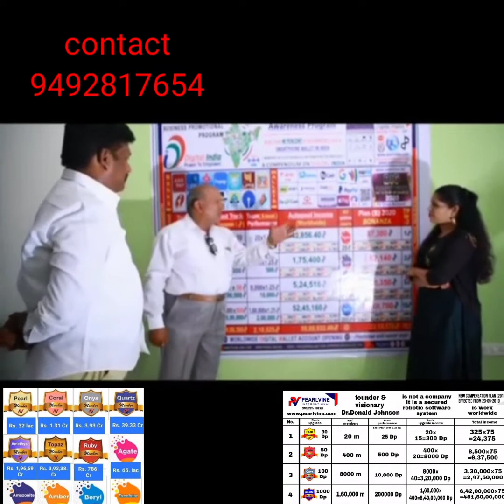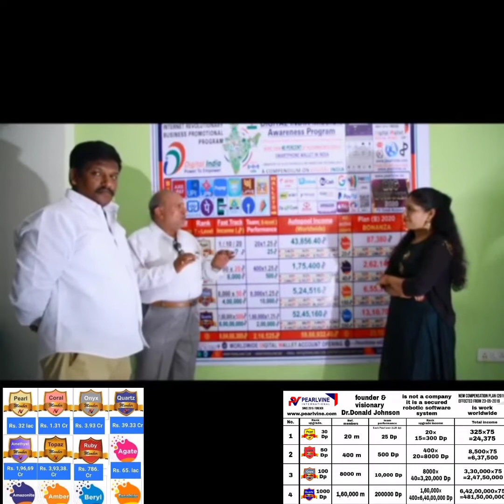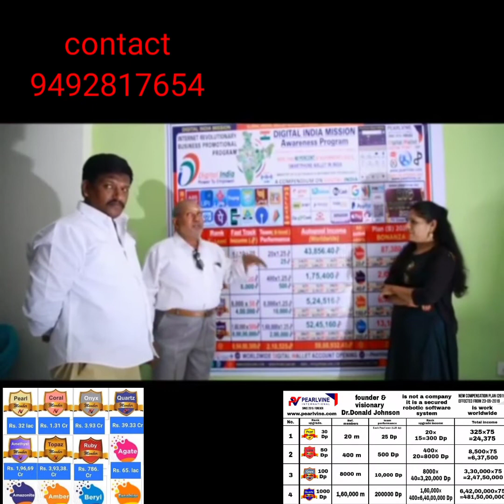Pearlvine international Telugu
Pearlvine సభ్యులందరికీ 2022 నూతన సంవత్సర శుభాకాంక్షలు. మీరు అభివృద్ధి చెందండి మరియు భవిష్యత్తును ప్రకాశింపజేయండి. మీరు చేసిన అద్భుతమైన పనికి ధన్యవాదాలు.
*అభినందనలు: సిస్టమ్ ఇప్పుడు మూడవ దశలోకి ప్రవేశిస్తోంది, త్వరలో సిస్టమ్ యొక్క కొత్త ప్లాన్ విడుదల చేయబడుతోంది, దీనిలో మీరు సిస్టమ్ ద్వారా జీవితకాల రాయల్టీలను పొందుతారు. అప్‌డేట్‌ల కోసం ప్రశాంతంగా ఉండండి.*
Pearlvine ఇంటర్నేషనల్ అనేది ప్రపంచవ్యాప్తంగా అమలు చేసే దృఢమైన సాఫ్ట్‌వేర్ సిస్టమ్, ఈ సిస్టమ్ మీకు వ్యాపార యుగాన్ని తెస్తుంది.
రాయల్టీ ఆదాయం అతి త్వరలో ప్రారంభించబడుతుంది మరియు ఇది వినియోగదారులు మరియు వారి బృందం పనితీరు ప్రకారం ప్రదర్శించబడుతుంది.
వినియోగదారు నిజాయితీ పరంగా, ఈ వాలెట్‌లో దొంగిలించడానికి లేదా ట్రిక్ ప్లే చేయడానికి ప్రయత్నించవద్దు.
వినియోగదారు అనామక లావాదేవీలలో మునిగిపోకూడదు. అటువంటి దోపిడీలు లేదా మోసం కార్యకలాపాలలో పాలుపంచుకున్న వినియోగదారు ఎవరైనా వెంటనే అతని ఖాతాను శాశ్వతంగా స్వాధీనం చేసుకుంటారు.
Pearlvineలో చేరిన ఎవరైనా, వారి డబ్బుకు వరుసగా బాధ్యత వహిస్తారు. ఏదైనా స్పాన్సర్, అప్‌లైన్ యూజర్, రెఫరల్, టీమ్ లీడర్, గ్రూప్ అడ్మినిస్ట్రేటర్, సిస్టమ్ డెవలపర్, యూ-ట్యూబర్ లేదా సిస్టమ్‌ని ఇంట్రడ్యూసర్ చేసే ఏదైనా ఇతర పరంగా మీకు బాధ్యత వహించదు. మీ డబ్బు మరియు మీ ID యొక్క ఏ విధమైన లాభనష్టాలకు మీరు మాత్రమే బాధ్యత వహించాలి.
Pearlvine.com ఒక అంతర్జాతీయ సామాజిక మరియు ఇ-కామర్స్ వెబ్‌సైట్.
సిస్టమ్ ప్రతి వినియోగదారుని పర్యవేక్షిస్తుంది మరియు వారికి ప్రత్యేక భద్రత మరియు ప్రయోజనాలను అందించడానికి కట్టుబడి ఉందని గుర్తుంచుకోండి.
పెర్ల్విన్ ఎప్పటికీ అంతం కాదు.
➡️ బాస్ లేడు

➡️ జీతాలివ్వక్కరలేదు

➡️ టెన్షన్ అవసరం లేదు .

➡️ పెట్టుబడి లేదు

➡️ రిస్కు లేదు

➡️ స్వంత వ్యాపారం

➡️ భద్రత

➡️ మనకు ఇష్టము వచ్చిన సమయాల్లో చేసుకోవచ్చు.

➡️ స్వాతంత్ర్యం

➡️ నిరంతరాదాయం

➡️ నేర్పేవాళ్లున్నారు

➡️ ప్రపంచంలో ఎక్కడైనా చేయవచ్చు

➡️ ఆర్ధిక స్వాతంత్ర్యం

➡️ కొత్త కార్లు కొనుక్కోవచ్చు

➡️ ప్రపంచమంతా తరిగి రావచ్చు.

➡️ అన్నింటికన్నా ముఖ్యం టెన్షన్ ఉండదు

➡️ స్నేహితుల్ని , బంధువుల్ని , అవసరాలకు ఆదుకోవచ్చు.

➡️ డ్రీమ్ హౌస్  నిర్మించుకోవచ్చు.

➡️ పైఖర్చులేమీ లేవు.

➡️ పిల్లలకు ఎటువంటి చదువైనా చెప్పించవచ్చు

➡️ కుటుంబంతో గడపడానికి బోలెడు సమయం దొరుకుతుంది.

చివరగా ...

         డియర్ వారియర్స్, జీవితం అందమైన పూలతోట. పూలతోటని పెంచండి. దాన్ని ఇష్టం వచ్చినట్లు పెరగనివ్వద్దు. మీ జీవితం మీకు నచ్చాలి. మన తలరాతను మనమే వ్రాసుకోవాలి.

➡️ బకెట్లు మోసేవాళ్లు తీరిక చేసుకొని నెమ్మదిగా పైప్ లైన్లు వేసుకోవచ్చు.

➡️ పైప్లైన్లు వేయడం కష్టమైన, సిస్టం సహాయంతో 50 ఏళ్ల ఫలితాన్ని 5 ఏళ్లలో పొందవచ్చు.

➡️ పైప్ లైన్ చేయని వాళ్లు జీవితాంతం బకెట్లు, డ్రమ్ములు, ట్యాంకులు మోయాల్సిందే...

➡️ పరిస్థితులు మనకు అనుకూలం కావాలంటే, పరిస్థితులైనా మారాలి, లేక మనమైనా మారాలి . పరిస్థితుల్ని మనం మార్చలేము. కాబట్టి మనమే మారాలన్నా సత్యాన్ని గుర్తించి అంతర్గతంగా మారాలి అంటే ఆలోచనలు, స్పందించే విధానం పనిచేసే విధానంలో మార్పు రావాలి.

తక్కువ కాలం పెట్టుబడి, దీర్ఘకాల ప్రయోజనాలనిస్తుంది.

దృష్టి ఫలితం మీద పెట్టు

PEARLVINE INTERNATIONAL

ఈ బిజినెస్లో మీరు సక్సెస్ అవ్వాలని అనుకుంటున్నారా

అయితే మీ సొంతంగా 20 మెంబర్స్ ని రిఫర్ చేయండి త్వరగా

మీరు onyx వరకు అప్గ్రేడ్ అవ్వండి
మీరు తీసుకు వచ్చిన వారిని onyx, వరకు అప్గ్రేడ్ చేయించండి

ఇదే పని 3 levels వరకు చేయించండి

మీరు కూడా రూబీ అయిపోవచ్చు

Get ready focus now immediately go Ruby💐💐

1, Pearl లో ఉన్నవారు coral అవ్వండి
2, Coral  లో ఉన్నవారు onyx అవ్వండి
3, Onyx, లో ఉన్నవారు Quartz అవ్వండి
4, Quartz, లో ఉన్నవారు ametyst అవ్వండి
5, Ametyst లో ఉన్నవారు Topaz అవ్వండి
6, Topaz , లో ఉన్నవారు Ruby అవ్వండి

7th Ruby, అవటానికి మనకి మొత్తం 20 మెంబర్స్ కావాలి
 *FINANCIAL FREEDOM*
*"NEVVVER BEFORE, EVVVER AFTER" Opportunity.*

So, use this opportunity and fulfill your dreams and goals.

Hey check out this amazing app and Earn money. Use my refer